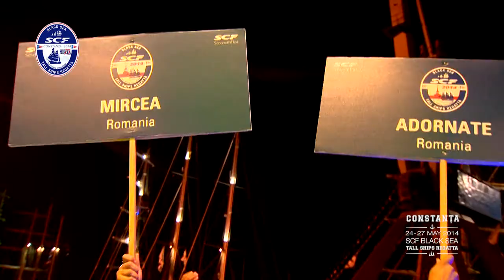SCF Black Sea Tall Ships Regatta 2014